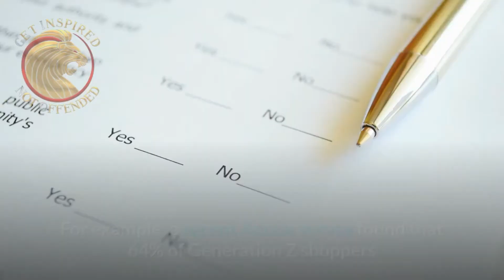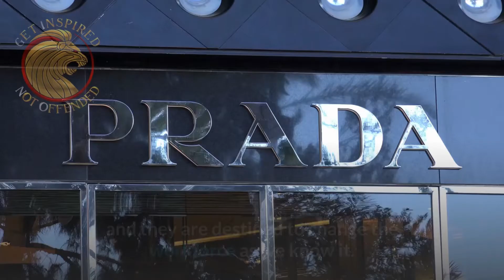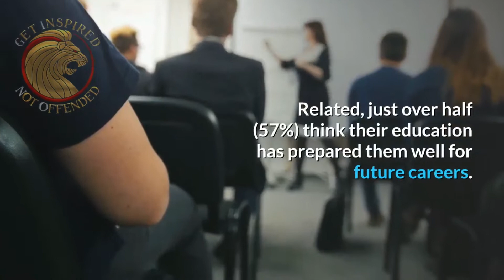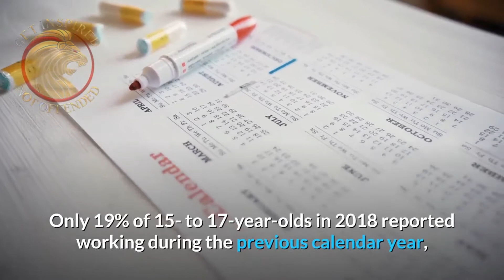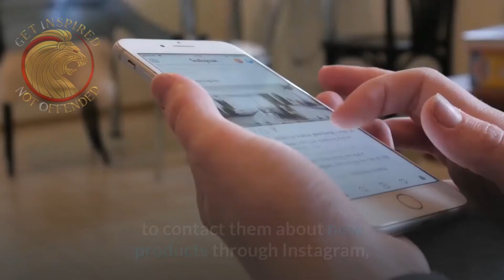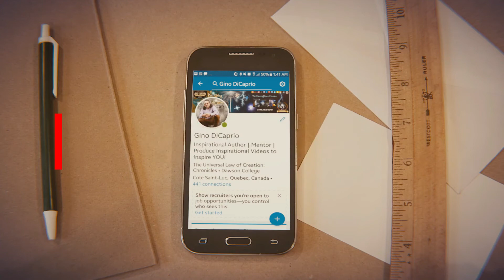15 Mind-Blowing Stats About Generation Z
How much do you know about the iGeneration?

What are the differences in stats compare to others?

Please click "Like", "Share", and leave a "Comment" directly in the video comment box.

By Giselle Abramovich, Executive Editor, Enterprise Thought Leadership, Adobe.